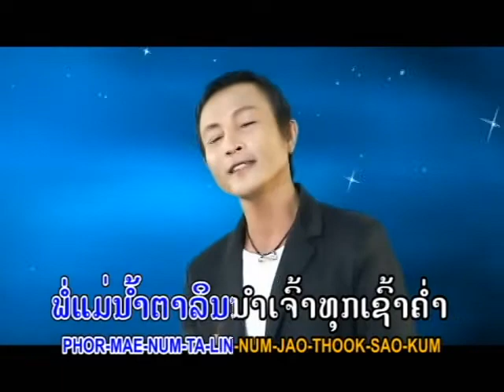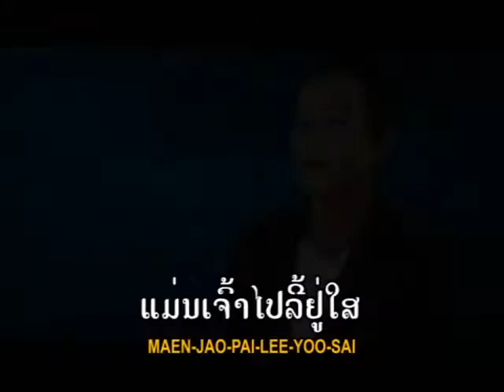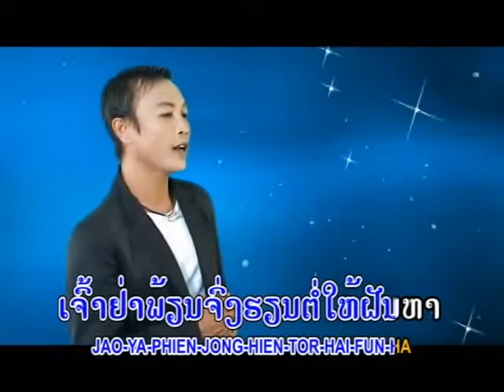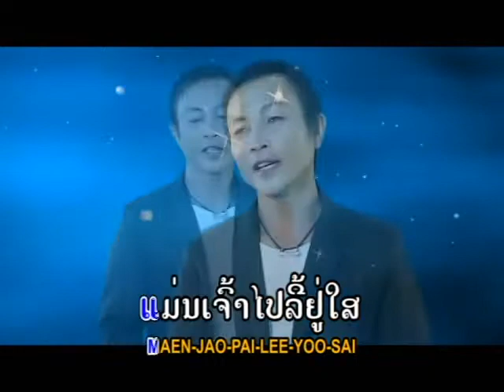ປອບໃຈສາວມໍ /Pob jai sao mor /ສຸກສັນ ຮຸ່ງແສງ